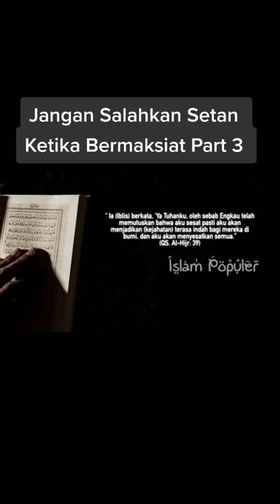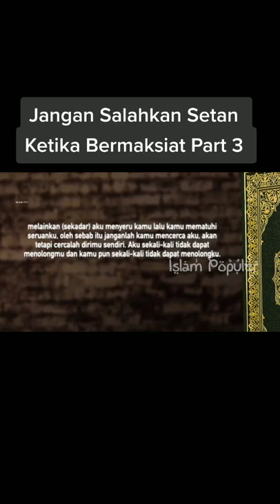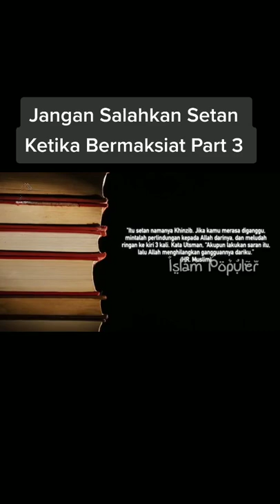JANGAN SALAHKAN SETAN KETIKA BERMAKSIAT PART 3 | Salingka Sayang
SALINGKA SAYANG